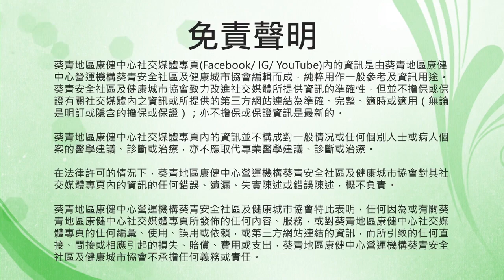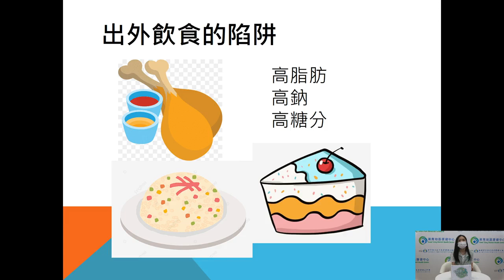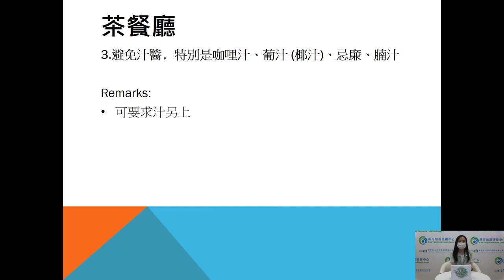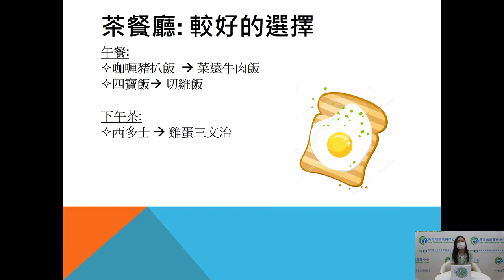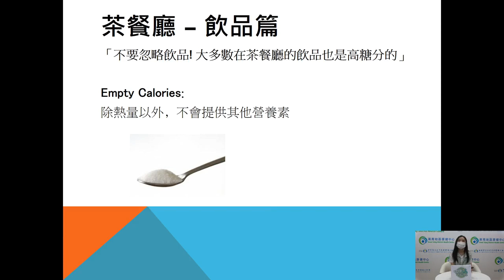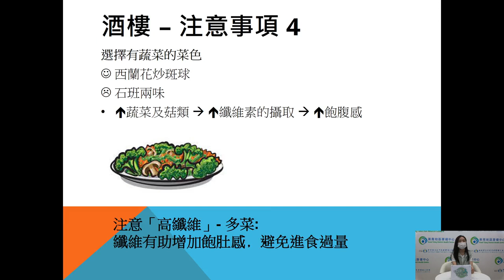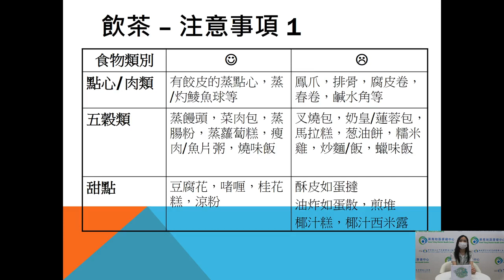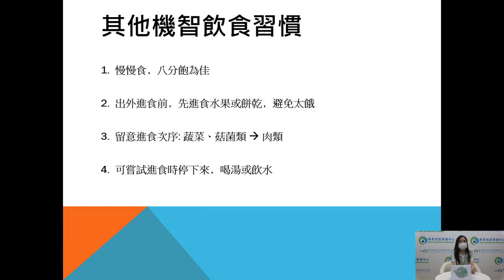健康Follow Me: 機智出外飲食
好多香港人成日都出街食飯，一聽到出街食，可能好多人都會覺得唔健康、多油多鹽、油炸，又或者隨便食😔，不過你又有無諗過出街食都可以食得健康、食得機智？🎉想知道可以點機智出外飲食，就千祈唔好錯過呢套影片啦